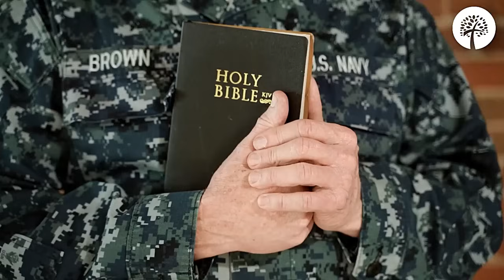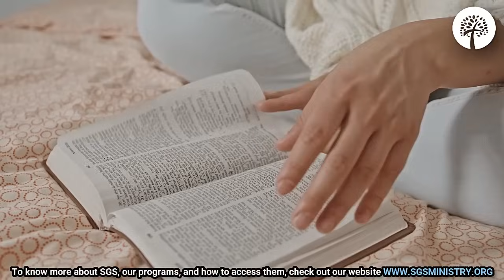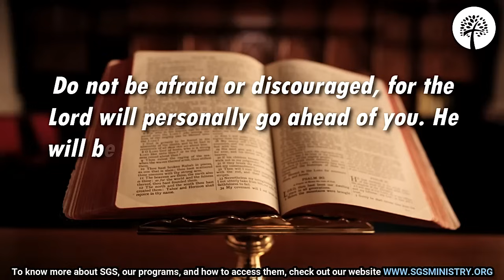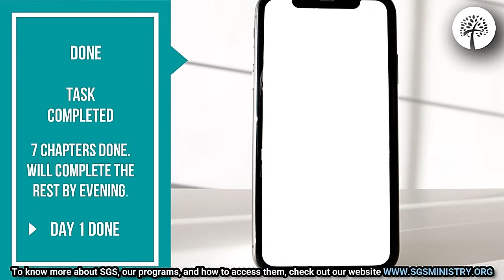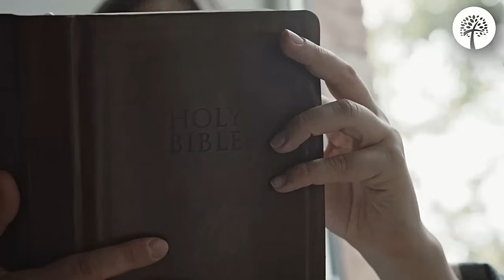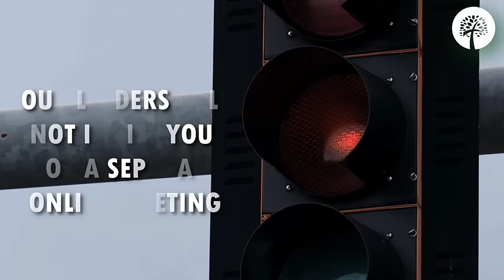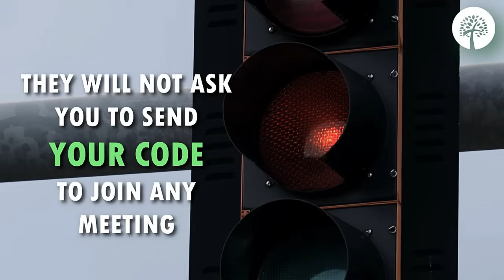OLD TESTAMENT DAY 5 TRAINING: OT BIBLE READING | 06-04-2024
O'Tomisin Ajileye
Convener, Spiritual Growth Steps Ministry
(aka: Spiritual Growth Scheme )

SGS TESTIMONIES
God is still alive and He is doing wonders: